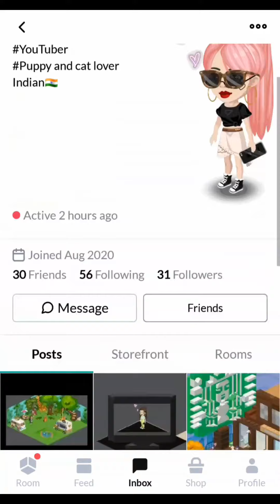Highrise Virtual World | Featuring Camping Site (CreativeSam)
Featuring Camping site by CreativeSam